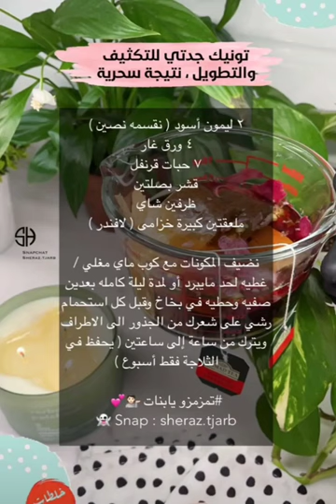تونيك الشعر🌿نتيجة سحرية